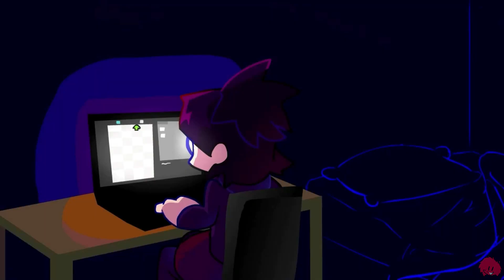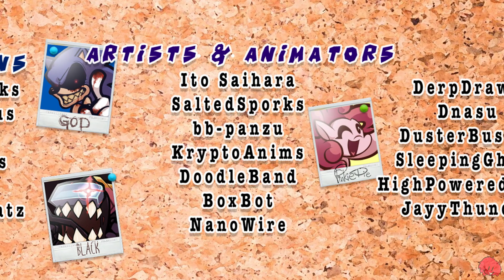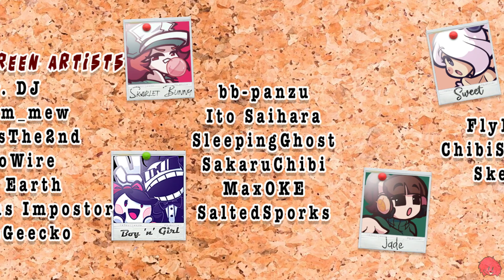Friday Night Funkin': Party Week - ALL CUTSCENE ANIMATION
Friday Night Funkin': Party Week

Support the Creators:
- [CREDITS ON GAMEBANANA PAGE]

Gameplay made by Gamemode6630
► Other Platform:
Gamemode6630 Twitter: